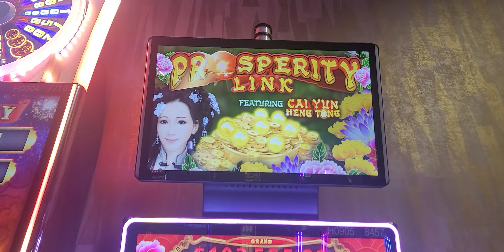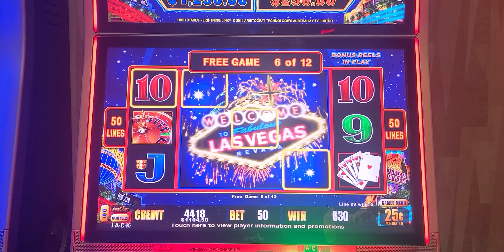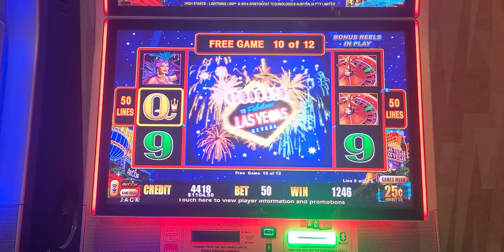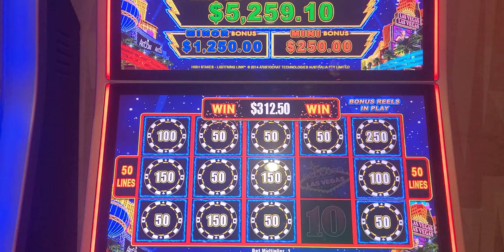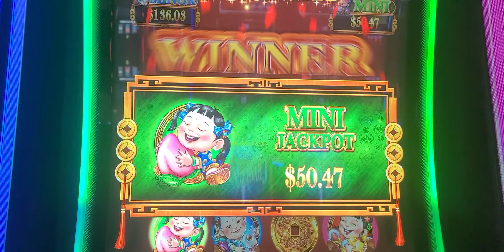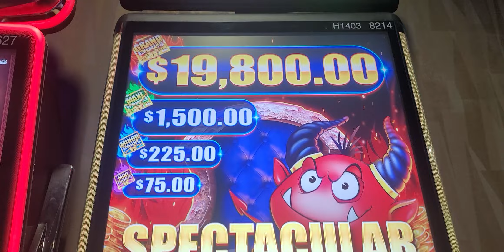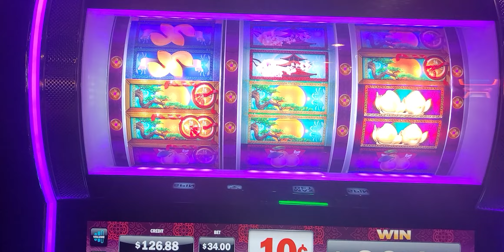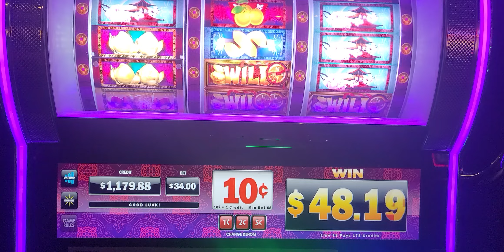All bonus wins today on multiple slots 🤑🤑🤑🤑AWESOME